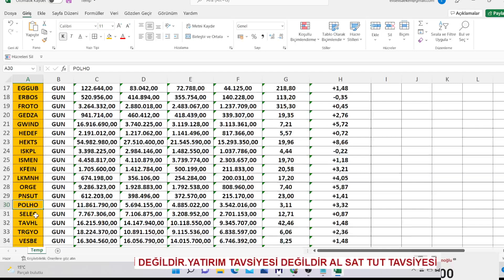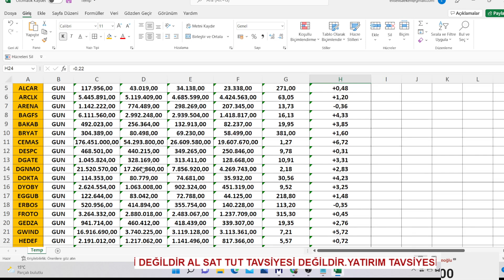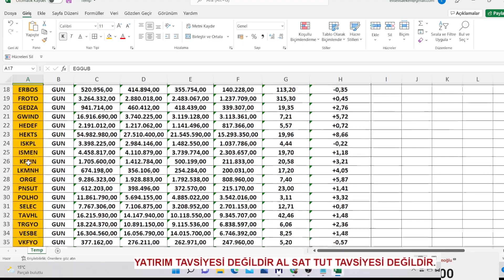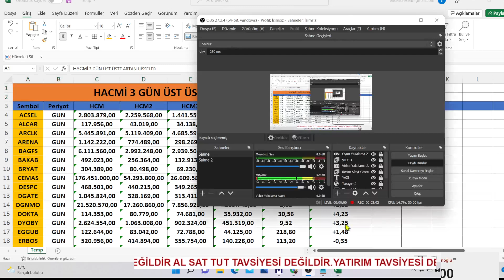HACMİ 3 GÜNDÜR ÜST ÜSTE ARTAN HİSSELER / YENİ Bİ KAP HABERİ GELEBİLİR